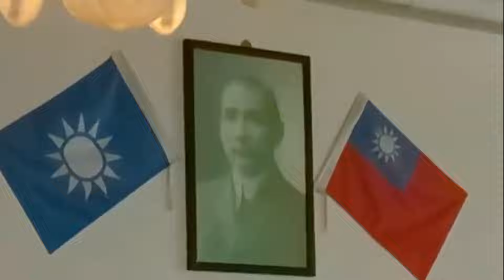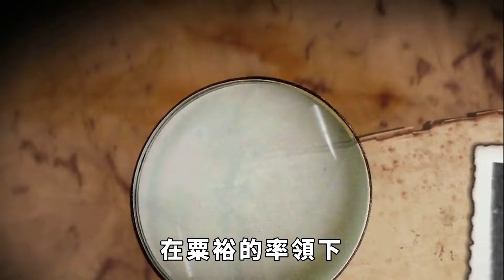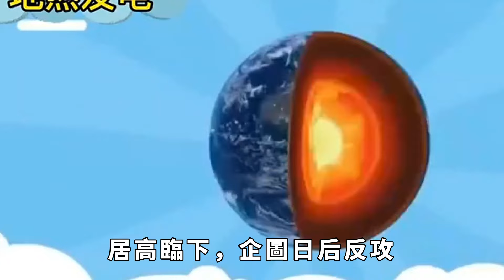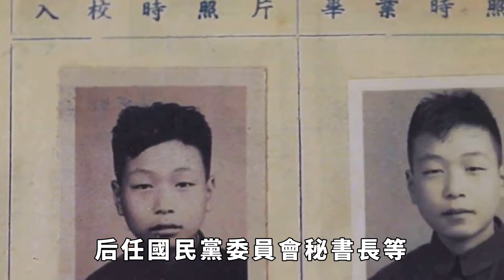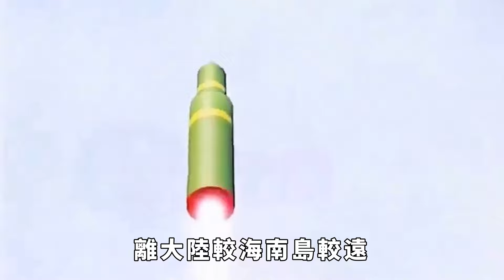1949年國民黨敗退，蔣介石為何選擇退守台灣，是何高人暗中指點？【老海說史】歷史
1949年12月10日，成都鳳凰山機場，蔣介石專機機長衣復恩駕駛着中美號，載着蔣介石離開了大陸美好河山。衣復恩回憶說：這是蔣介石從政生涯中最心酸的一刻，他坐在飛機上，一言不發。蔣介石一定不會想到，他登上飛機後，此生再也無法踏足大陸一步。三大戰役結束後，國民政府的主力部隊基本上已經潰敗。此時的蔣介石已經下野，讓李宗仁當上了總統。
一貫將權利牢牢掌握在手中的蔣介石，並沒有遵循：不在其位不謀其政的規矩。蔣介石雖已下野，但手中依舊掌握着國民黨的實權。作為國民黨的掌舵人，他最後決定接受一位高人的建議，將所有的部隊遷移到台灣地區，在當地休養生息，然後伺機反攻大陸。那麼，蔣介石為何會選擇逃至台灣這塊寶地？這位高人的建議，為何能打動一向獨斷專行的蔣介石呢？